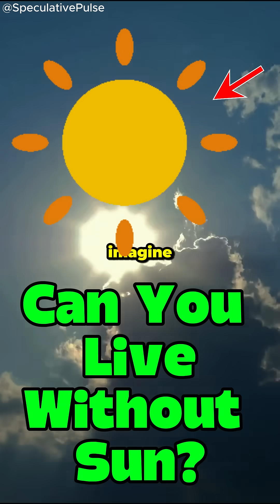What Happens If the Sun Disappears?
Imagine a world without the Sun—darkness, freezing temperatures, and life as we know it collapsing. 🌑 Discover the catastrophic consequences of the Sun's sudden disappearance in this thought-provoking short video. From plunging into darkness to Earth's survival timeline, we explore the terrifying possibilities. 🌍☀️